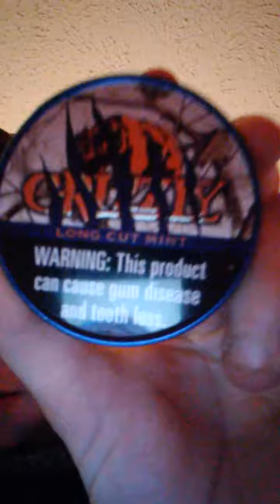Vlog: mossy oak pursuit energy drink/grizzly wintergreen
Check out redditgaming/and imspheredjj